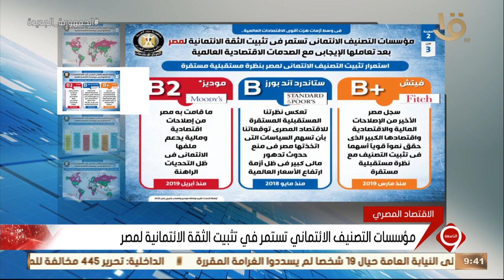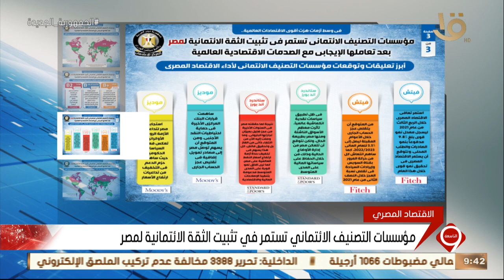نشرة التاسعة | النشرة الاقتصادية .. أهم اخبار المال والأعمال